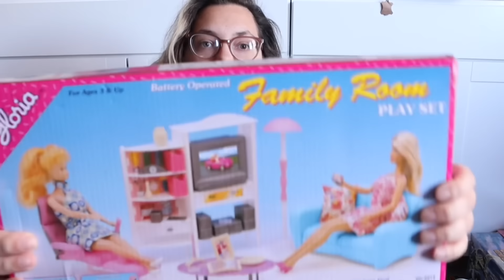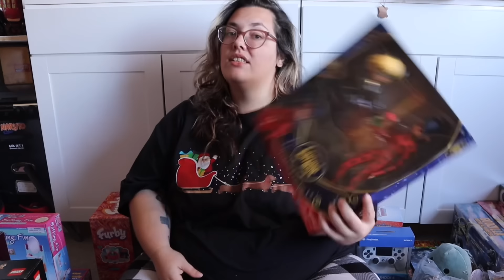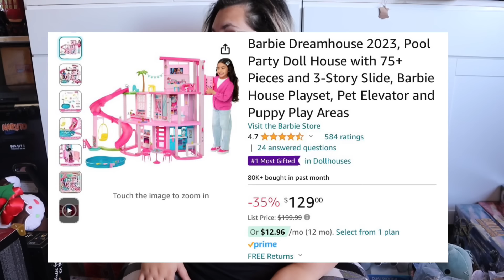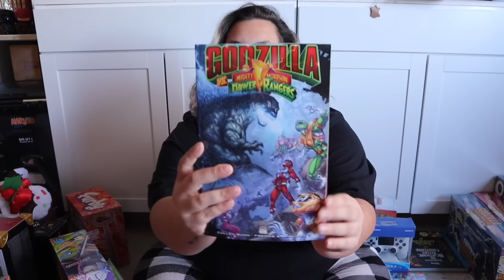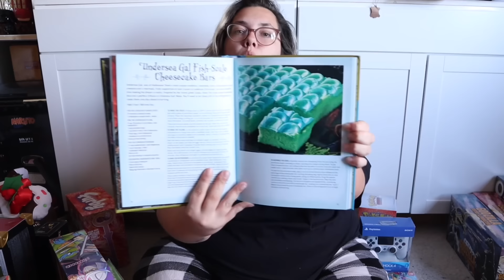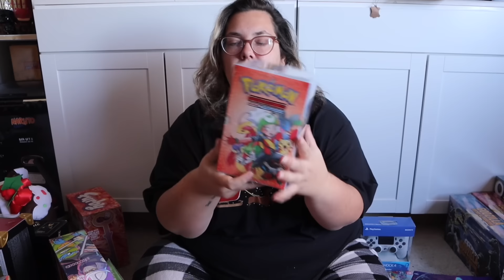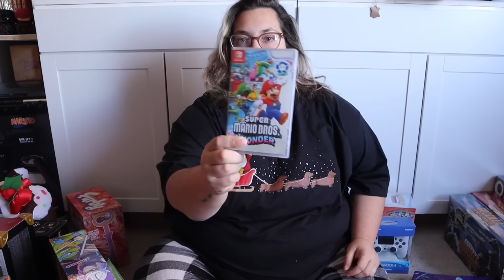🎄 WHAT WE GOT OUR KIDS FOR CHRISTMAS | 2023 Christmas gift guide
Christmas shopping haul | what I got my kids for Christmas | Christmas gift guide | 2023 gift guide